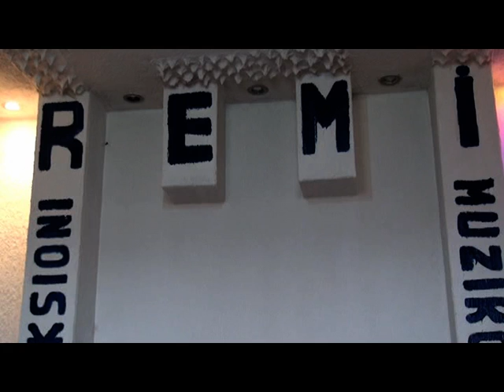Grupi Augustin Uka - Qifteli Kur Knohet Kanga 2017